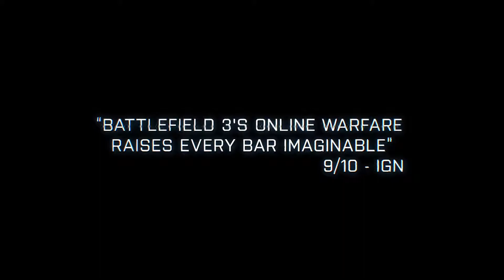Battlefield 3: Back To Karkand Teaser Trailer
Here's the official teaser trailer for BF3's Back To Karkand expansion. It shows some of the things that will be included in the add-on, as well as which BF2 maps it will feature.

The expansion is currently scheduled to launch first on the PS3, with other platforms following one week later. It has been included free with first-run Limited Edition copies of BF3, and will be available for $14.99 or 1200 MS points for those who were unable to get the BF3 Limited Edition.